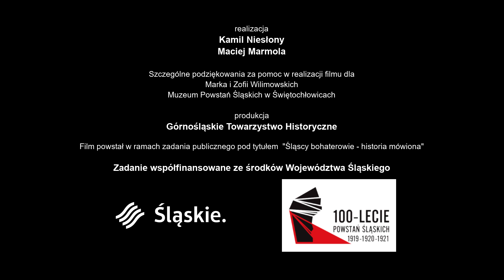Śląscy bohaterowie - Maksymilian Wilimowski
Projekt "Śląscy bohaterowie - historia mówiona" stanowi odpowiedź na niedostateczną edukację historyczną w zakresie powstań śląskich oraz najnowszej historii Górnego Śląska. W ramach projektu publikujemy relacje krewnych powstańców śląskich i działaczy narodowych, którzy przyczynili się do powrotu części Górnego Śląska w granice państwa polskiego. Życiorysy zaprezentowane w formie historii mówionej nie ograniczają się jedynie do okresu 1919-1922, lecz przedstawiają także późniejsze losy bohaterów walczących o polski Śląsk.

Projekt ma na celu upamiętnienie 100. rocznicy Powstań Śląskich i obchodów odzyskania przez Polskę niepodległość oraz wpisuje się w ogłoszony niedawno Rok Powstań Śląskich.

Zadanie publiczne współfinansowane za środków Województwa Śląskiego.